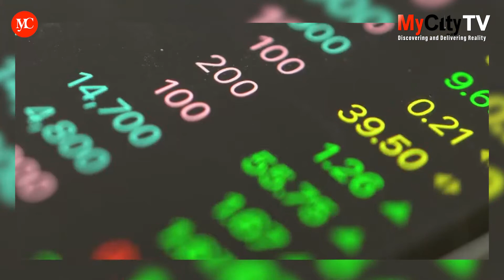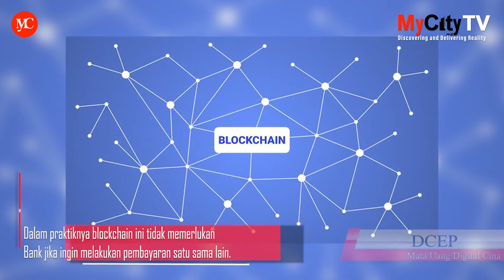Mata Uang Digital Cina Bakal Rajai Dunia?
Pelopor cryptocurrency Chandler Guo berhasil menambang 30% Bitcoin di dunia pada 2014 lalu. Mereka meyakini jika Bitcoin suatu hari akan mengubah dunia dan menggantikan posisi dolar AS.